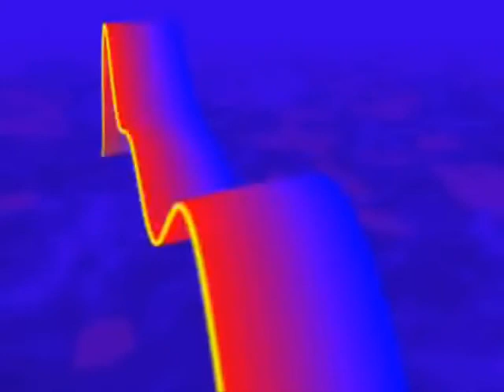Trance: Trance Anthem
Hi this is a more club scene trance that I thought you might like and is hot off the mix.  I am struggling to know what the name of the original piece was called that came out in the 90s.  Suggestions?  This is my own version leaning heavily on a great preset with one of my synths (EMU) and playing around with it a lot.
I welcome any comments and tips for improvement.  Thanks for listening.